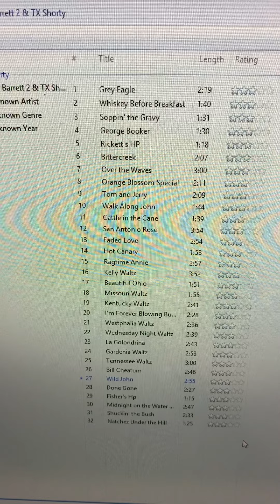Wild John gvh